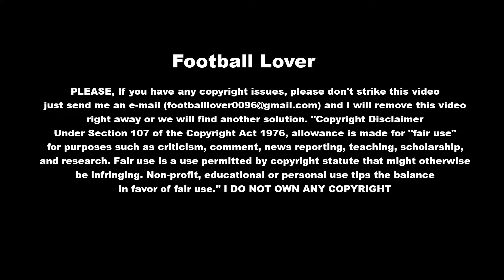Lionel Messi VS Cristiano Ronaldo’s international goals record ⚽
In 2024, Lionel Messi and Cristiano Ronaldo remain football icons, showcasing their legendary skills. Messi, now with Inter Miami, continues to mesmerize with his playmaking and vision, while Ronaldo, at Al Nassr, still demonstrates remarkable goal-scoring prowess and athleticism. Their enduring rivalry symbolizes excellence and longevity in football, inspiring fans globally as they adapt to new stages in their illustrious careers.

PLEASE, If you have any copyright issues, please don't strike this video, just send me an e-mail  and I will remove this video right away or we will find another solution.